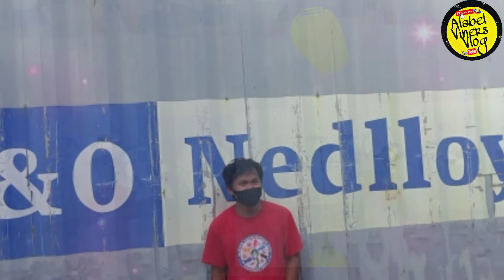AVV Picture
salamat po..Godbless

message po kayo kung may gusto kayo gusto ipagawa na video na nakakatuwa.salamat po mga ka SMILE